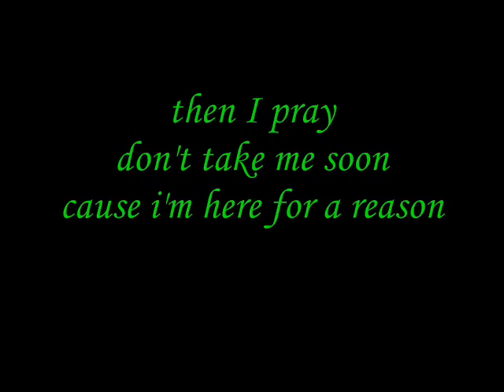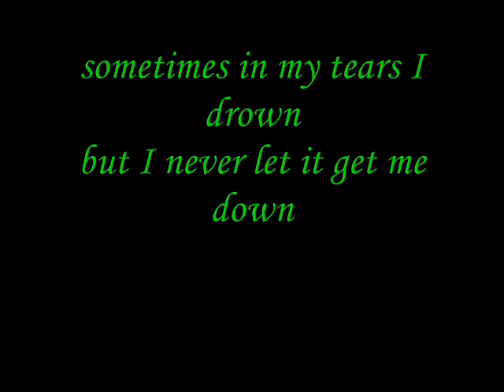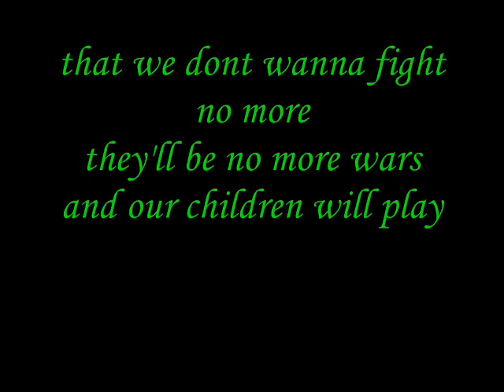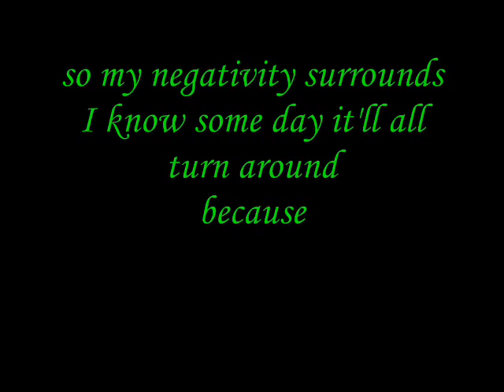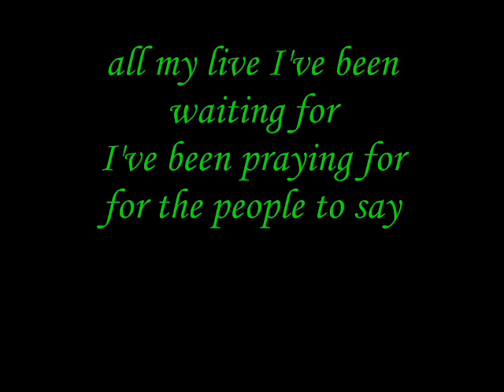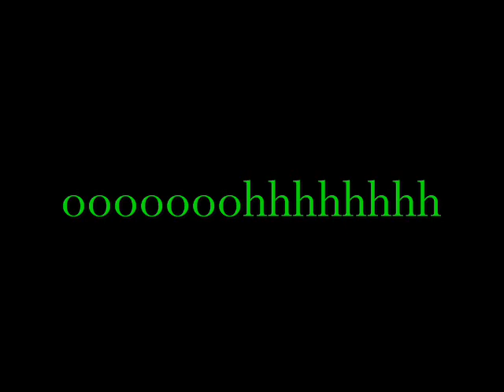Matisyahu - One Day (lyrics)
Lyrics:
sometimes I lay
under the moon
and thank God I'm breathing
then I pray
don't take me soon
cause i'm here for a reason

I know some day it'll all turn around
because
all my live I've been waiting for
I've been praying for
for the people to say
that we dont wanna fight no more
they'll be no more wars
and our children will play

one day x6

it's not about
win or lose
because we all lose
when they feed on the souls of the innocent
keep on moving though the waters stay raging
in this maze you can lose your way (your way)
it might drive you crazy but dont let it faze you no way (no way)

one day x6

one day this all will change
treat people the same
stop with the violence
down we the hate
one day we'll all be free
and proud to be
under the same sun
singing songs of freedom like

one day x2

that we don't wanna fight no more

one day x6

ooooooooooooooooooohhhhhhhhhhhhhhhhhhhhhh